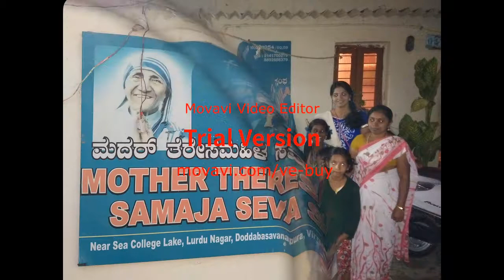Mother Teresa Childrens Orphanage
Help the Childrens with Great Love & Heart